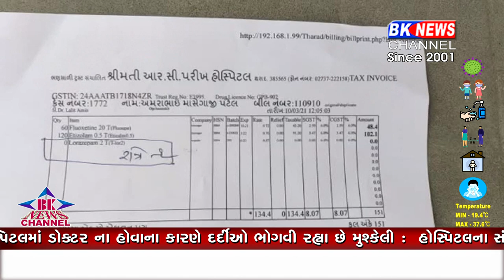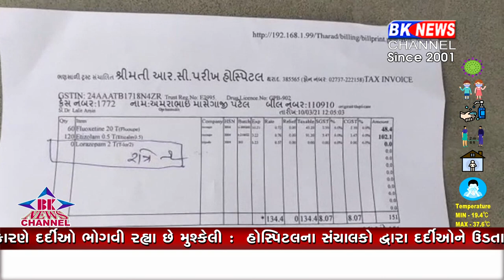જાયે તો જાયે કહા...